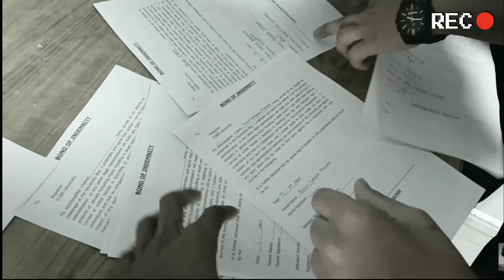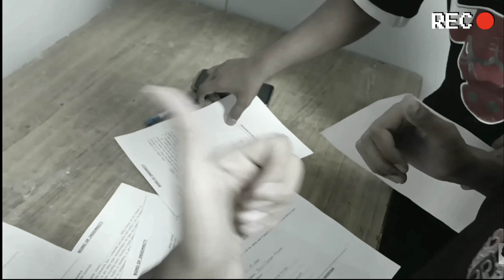Engineering's Students Visiting IT COMPANY For First Time | Industrial Visit By College | YVM69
In this Vlog our college i.e COER University organised an industrial visit to Rubico IT Private Limited for the students of B tech IT & CS so that we get to know about the work culture, working process, placement & package details and some other practical life fundamentals of IT COMPANY and overall it was very helpful for us (we'll discuss it in detail in our upcoming videos)

00:00 intro
00:32 starting
02:15 Rubico IT Private Limited
05:30 Feedback about Industrial Visit
08:40 outro

- Yash Vardhan Mishra